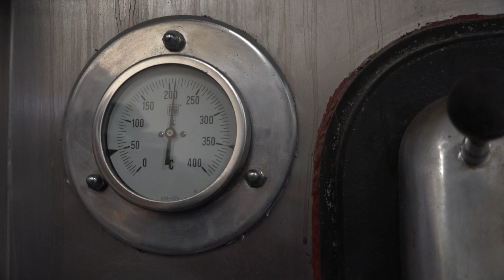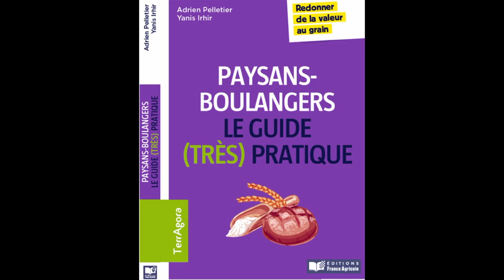Moulin et fournil de la Ferme d'Orvilliers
Adrien Pelletier présente les installations de stockage et triage des céréales cultivées sur la ferme d'Orvilliers à Broué (28), ainsi que le moulin Astrié et le fournil qui permettent de valoriser au mieux cette production.
Cette vidéo a été tournée le 25 septembre 2019 à l'occasion d'une journée technique organisée par Agrof'Île sur les filières de valorisation de céréales, dans le cadre de son projet GIEE soutenu par la DRIAAF et le Ministère de l'Agriculture.

Adrien Pelletier est co-auteur avec Yanis Irhir du livre "Paysans-boulangers, le guide (très) pratique", dans la collection TerrAgora des Editions France Agricole.